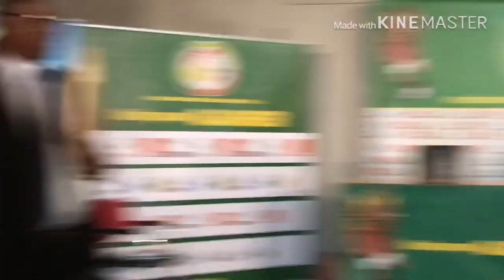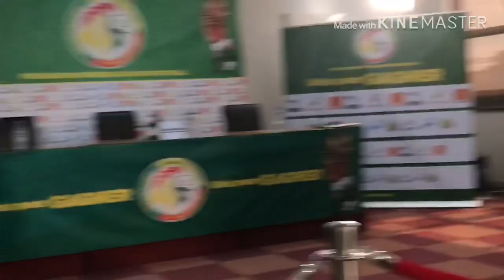Revivez l’ambiance lors de la conférence de presse avec Allez Casa et Sénégal Rekkkk🇸🇳🇸🇳🇸🇳🔥🔥